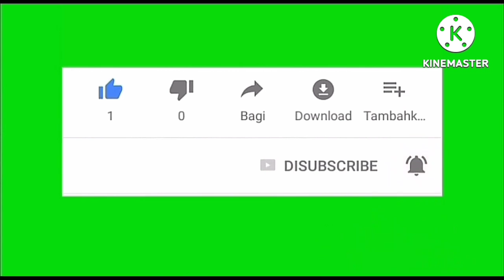WHEN A BLACK DOG CROSSES YOUR PATH WHAT DOES IT MEAN ?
What does it mean when a black dog crosses your path.